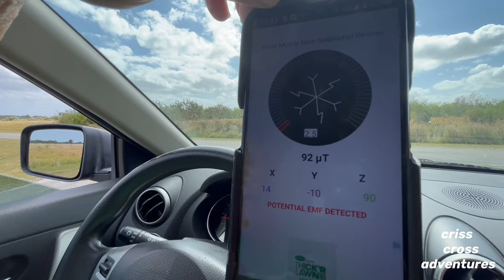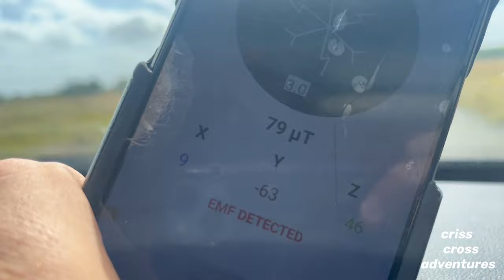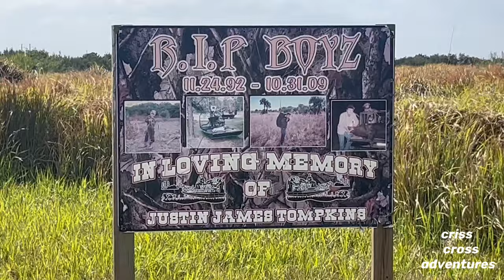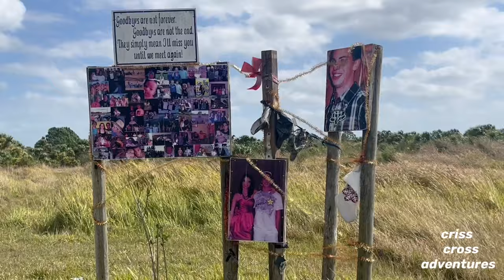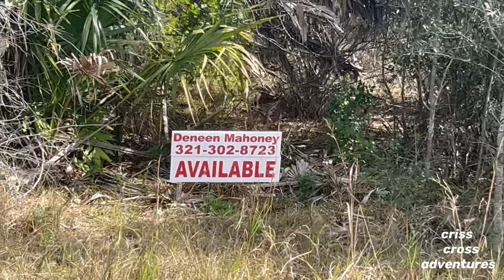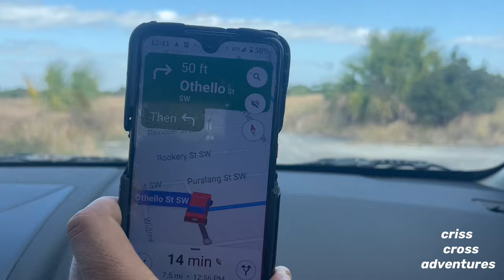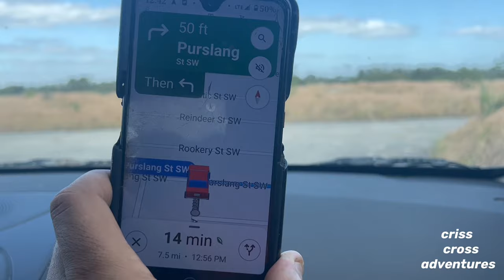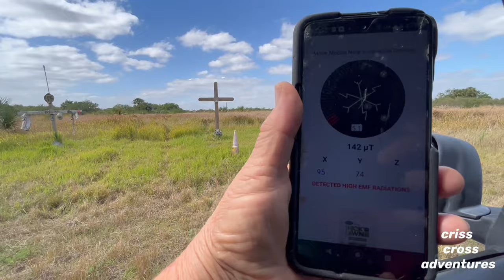The Compound (GPS Street Names) 2023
So we decided to go back to the compound and do a more intense drive-thru after all it is intimidating out there if you're just driving around for curiosity. little did I know what I was in store for I do believe in spirits and I do believe and I think I had a spiritual encounter I'm not sure but check it out !!! EMF Reader was going nuts .. VERY BEAUTIFUL PLACE! Guys Hii!! Thank you so much !! The Compound, also known as Street Patterns or The Grid, is an area in southwestern Palm Bay, Florida, similar to Flagler Estates. It is a largely undeveloped area of some 200 miles (320 km) of paved road. General Development Corporation began development of the area in the 1980s, but went bankrupt in 1991; afterward, few residents ever moved in, and the streets fell into serious disrepair by the early 2000s. However, recently new development of the area has begun to form into a housing development.